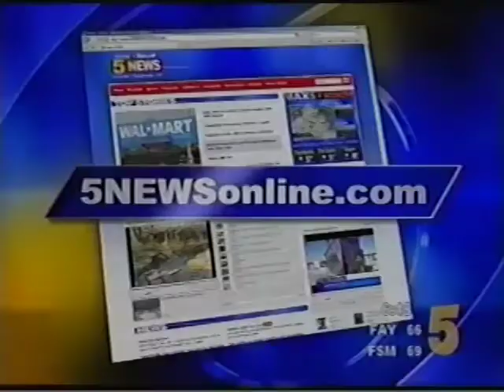Channel 5 News - Pat Musick: A Place Where They Cried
Pat Musick, Exhibit: "A Place Where They Cried" on view at Crystal Bridge Museum of Art, Bentonville, AR.

Crystal Bridges commissioned Arkansas sculptor Pat Musick to create A Place Where They Cried, a tribute to the Cherokee, Chickasaw, Choctaw, Muscogee (Creek), and Seminole people who traveled through Arkansas as part of the forced migration from 1831 to 1838 that became known as the Trail of Tears.

Musick has been creating sculptures that reflect American Indian culture and history and the tensions between man and nature for nearly six decades.